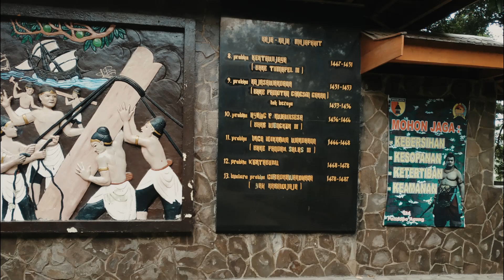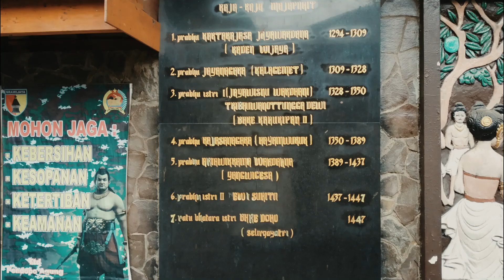MENGUAK PENINGGALAN MAJAPAHIT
Sudah bertahun-tahun saya merencanakan menungunjungi Trowulan dan akhirnya kesampaian juga. Divideo ini tidak semua tempat berhasil saya kunjungi karena waktu yang tidak mencukupi. Trowulan sendiri memiliki banyak situs peninggalan Majapahit mungkin puluhan atau bahkan ratusan dalam area yang cukup luas. Trowulan diduga merupakan ibukota Kerajaan Majapahit yang didirikan oleh Raden Wijaya sebagai Raja pertama. Majapahit merupakan salah satu kerajaan terbesar di Nusantara dimana wilayah kekuasaannya hampir seperti wilayah Indonesia sekarang.
Beberapa situs yang sempat saya kunjungi yaitu:
1. Candi Wringin Lawang
2. Kolam Segaran
3. Pendopo Agung + pertapaan Raden Wijaya +  tempat pengucapan Sumpah Amukti Palapa + Paku Bumi
4. Candi Bajang Ratu
5. Candi Tikus
6. Candi Brahu (cuma lewat)
7. Patung Budha Tidur

Mohon dukungannya, silahkan koreksi juga kalau saya ada salah perkataan. Terimakasih...

Follow juga instagram saya : @razma_razma